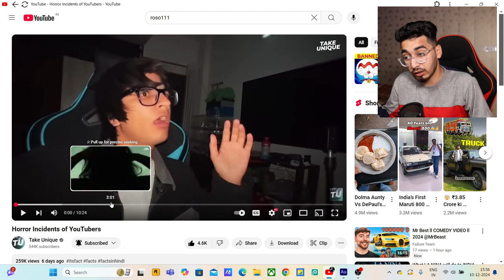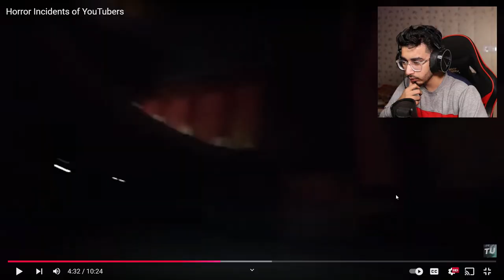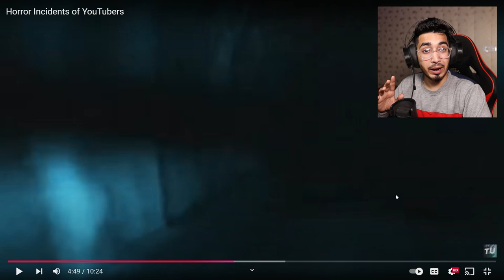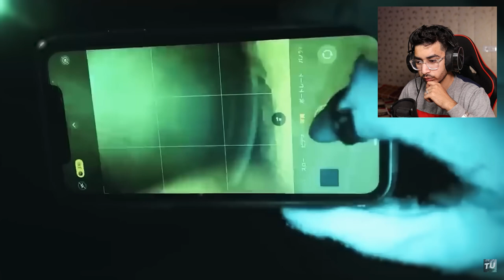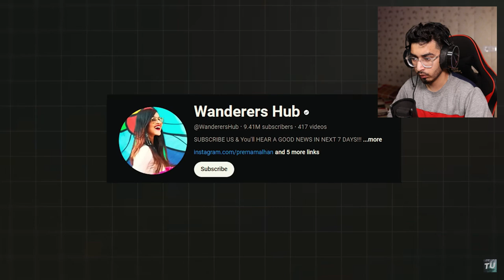😱Scariest Movements of Your Favourite Youtubers!!!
These are The Things That I Use To Make
My Videos...

Software:- Adobe Audition,Filmora 12

Microphone - Fifine T683 Condenser Microphone

Headphone - Zebronics Zeb Blitz

Asus Rog Strix G15 Ryzen 7

and Some 2G Internet For Anime Clips